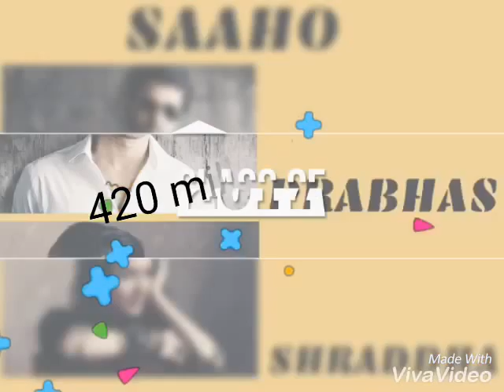Shraddha Kapoor : The mOst AdOrable Actress with Prabhas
Shraddha reportedly demands 120 million that's whooping 12 corers however settles of 3 corer less. Sources say Prabhas receives highest pay ever in life time more than baahubali 2.